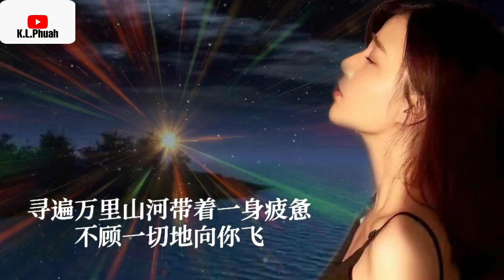2022/07 安儿陈💓[ 孟婆汤里掺了水 ]💓( DJ版)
孟婆汤里掺了水   演唱：安儿陈

作词：张世东
作曲：王家军
制作人：米奇
Op：星汉马文化

辗转三生三世走过千山万水
怎么忘不掉你的美

难道是孟婆汤里掺了水
让我遍体鳞伤掏心掏肺
寻遍万里山河带着一身疲惫
不顾一切地向你飞

红尘路上百转千回
忘川河畔独自买醉
试问孟婆这些恩怨是非
究竟应该怎么定罪

山盟海誓风化成灰
情短情长欲哭无泪
祈求月老能否大发慈悲
来生别再让我为情所累

是谁在孟婆汤里掺了水
让我舍生忘死执迷不悔